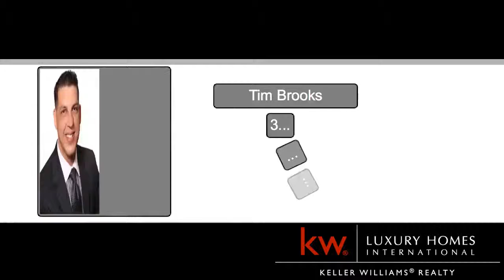kw Luxury Homes - Experience - Tim Brooks Frederick Realtor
Description Tim Brooks is a premier Maryland real estate agent dedicated to bringing you the most value.  For sellers, Tim Brooks is dedicated to selling your Frederick, MD property for the most amount of money in the shortest amount of time.  For buyers, Tim Brooks is dedicated to finding you the right property and negotiating the best price possible.